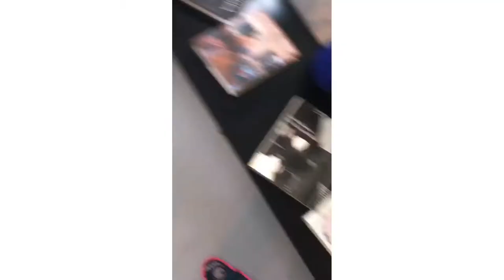Photo shoot for S&S American apparel in Chicago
Model Anthony Ruffin prepares for photo shoot. Bathing ape. Los Angeles lakers. Vuez.